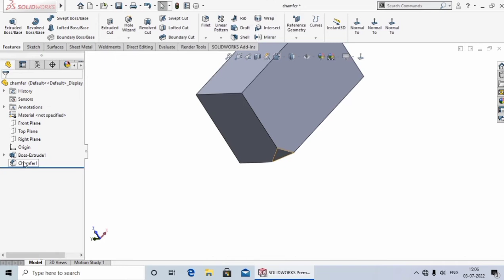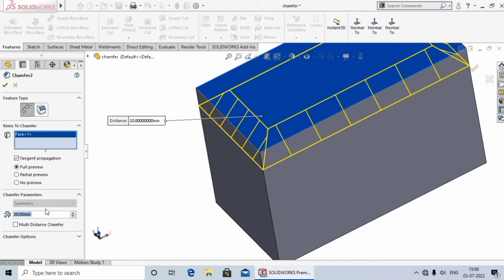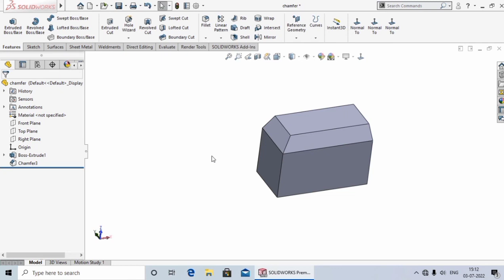Chamfer types (Part-2) 52.|Solidworks Tutorial in Hindi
Hello dosto aaj ki lecture me Aap ko Shikhaya Hu ki Chamfer Feature & kitne types ka hota hai, aur esse kaise use karte hai. Ummeed hai aap ko ye video pasand aayega.aap ka bahut bahut dhanyabaad.

Solidworks Tutorial, Using Features Chamfers and Fillets
SolidWorks Tutorial in Hindi 51.Chamfer and Types
Chamfer Enhancements SOLIDWORKS 2018 Updates
Chamfer feature
Chamfer types
chamfer in solidworks
solidworks tutorial in hindi
solidworks tutorial
CAD CAM TUTORIAL
VIRAL VIDEO
SOLIDWORKS
Easy2designcenter